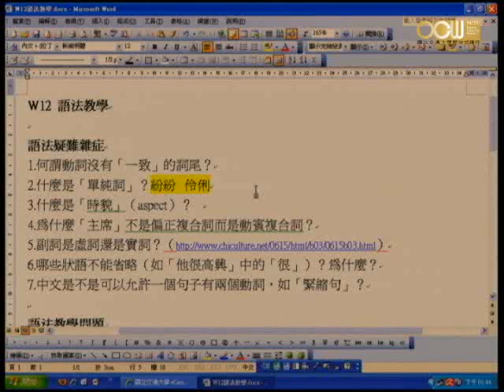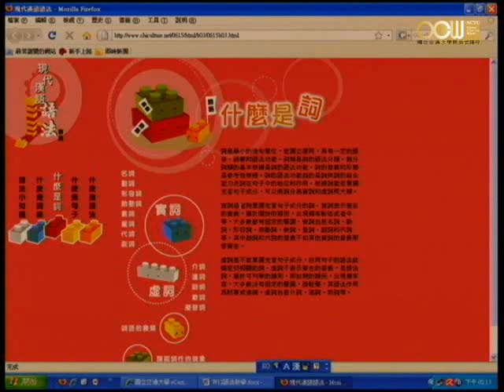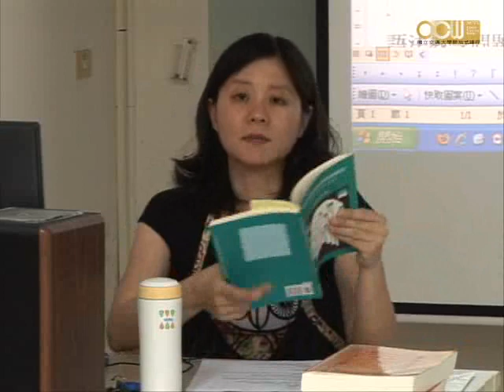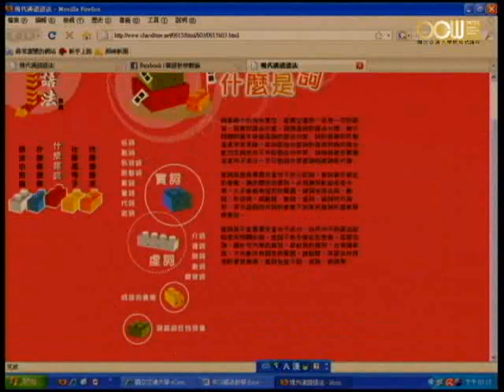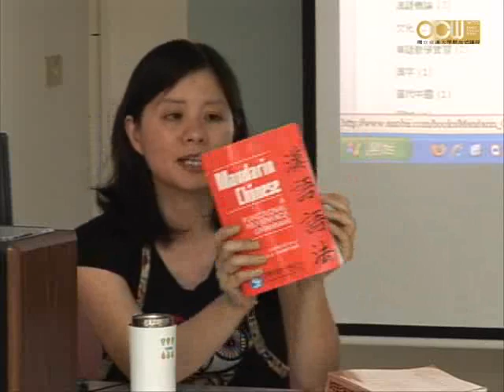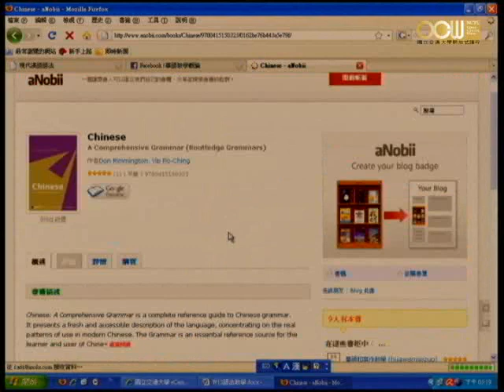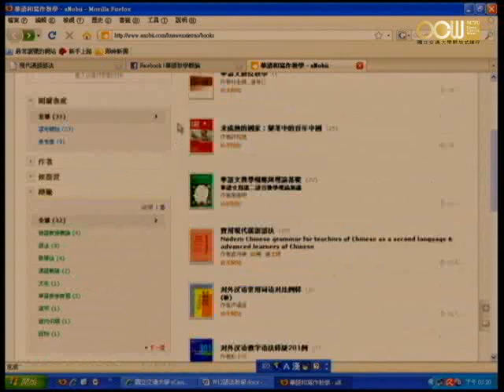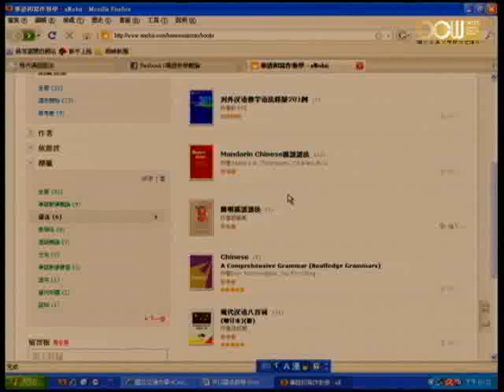Lec12 華語教學概論 第十二週課程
華語語法教學(ch7)
授課教師：華語中心 何立行老師